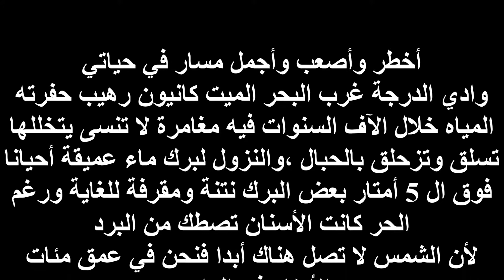أخطر وأصعب مسار في حياتي مغامرة ومتعة لا تصدق في وادي الدرجة /الدرجات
أخطر وأصعب وأجمل مسار في حياتي
وادي الدرجة غرب البحر الميت كانيون رهيب حفرته
المياه خلال الآف السنوات فيه مغامرة لا تنسى يتخللها
تسلق وتزحلق بالحبال ،والنزول لبرك ماء عميقة أحيانا
فوق ال 5 أمتار بعض البرك نتنة ومقرفة للغاية ورغم
الحر كانت الأسنان تصطك من البرد
لأن الشمس لا تصل هناك أبدا فنحن في عمق مئات
الأمتار في الوادي 4.4.2015
ملاحظة هامة:الفيديو ليس توصية للقيام بهذه المغامرة
المجنونة في الوادي وكل من يذهب إلى هناك على
مسؤوليته الخاصة وليس لي أي علاقة في ذلك مش ناقصني محاكم